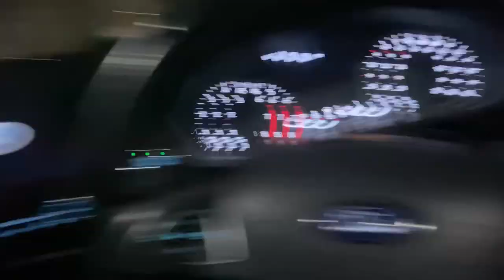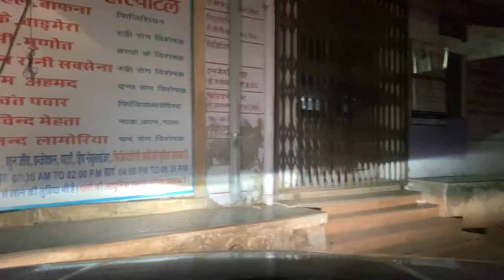New year celebrate with fmly 🫶😊￼￼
hit likes.
god bless❤️🫶🥰